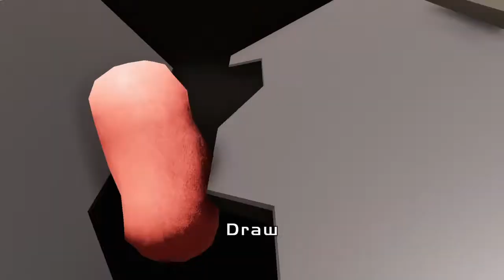Defend my Homies! Gang Beasts Episode 2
The Gangs go to war as we watch them fight and die!